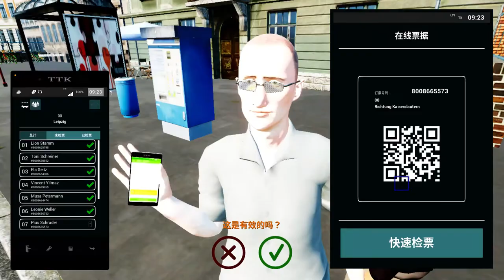Fernbus Simulator ep.12